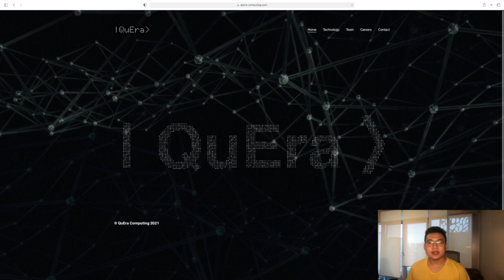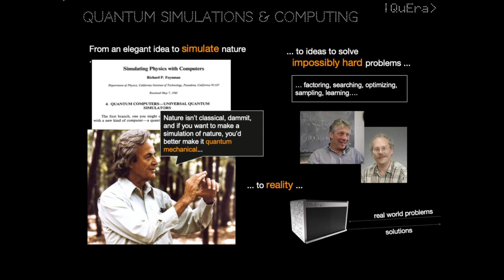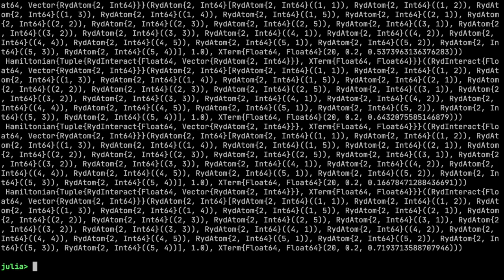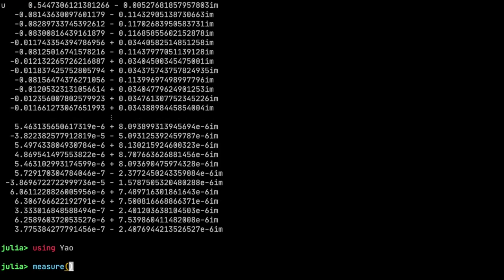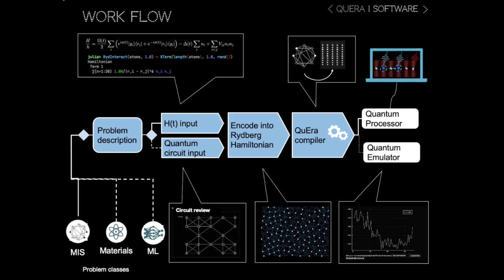Sponsor Talk | QuEra Computing Inc. | JuliaCon2021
This talk was presented as part of JuliaCon2021

00:00 Welcome!
00:10 Help us add time stamps for this video! See the description for details.